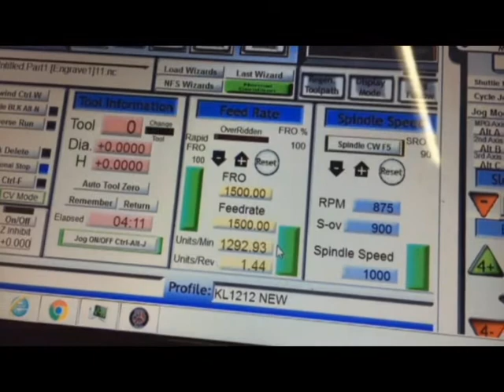KL-1212 CNC Router 48″ x 48″ x 6.0″, T slot, Vacuum Table, Helical Rack and Pinion